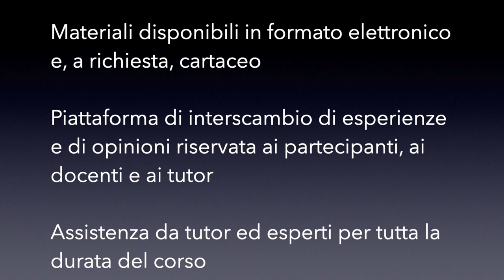Testimonianza: Dr Pier Angelo Panato